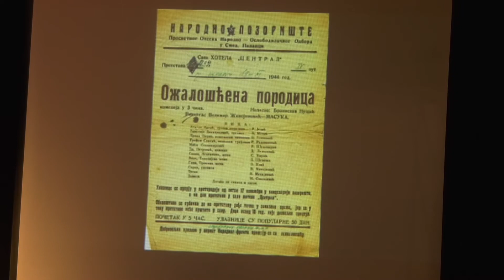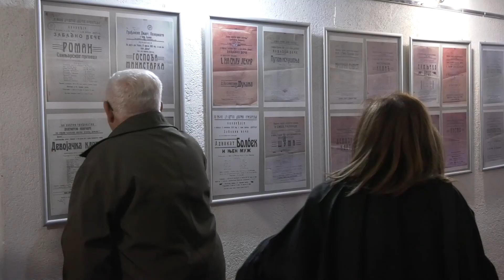Promocija triologije Tome Mitrovića “Pozorišni plakat gradskog pozorišta Palanke”